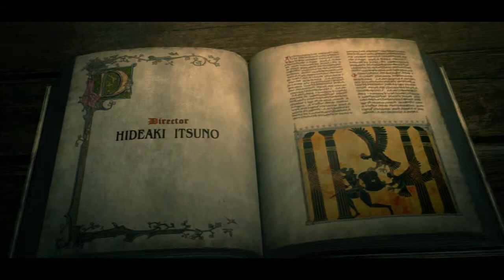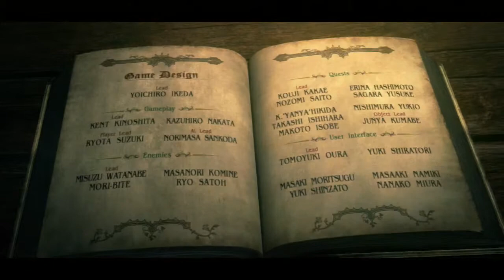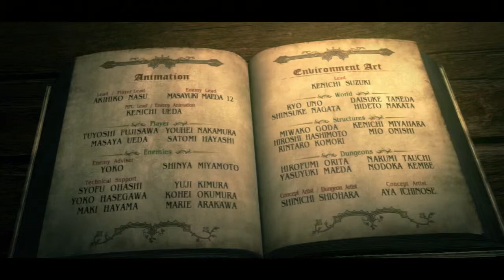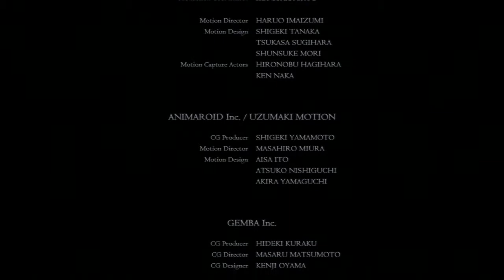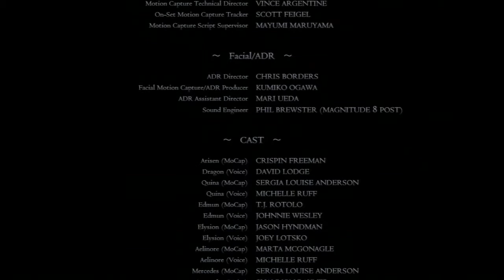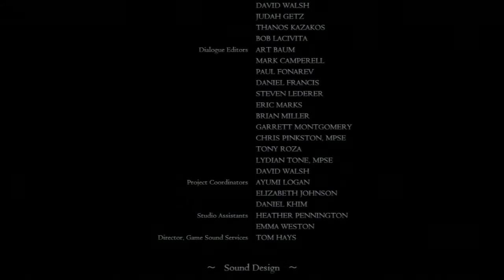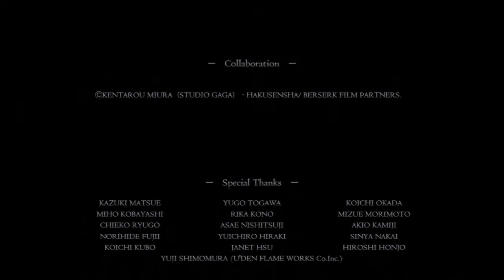The Final Battle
And here it is, the true final battle of the game. I have included the "Peace" ending in here as well, and will upload the "Servitude" ending separately.

Regardless, the run's over. Got frustrating at times, but it feels good to finally beat it. x3

That last loading screen was left in there intentionally, this time. Because I felt it needed to be there. And those 90 deaths... To be honest, I was actually quite shocked that the total was so low. Especially after looking at the amount of time I spent Godsbane farming The Everfall and Drakes.

I'm abut ready for Dark Arisen, now. So, enjoy.